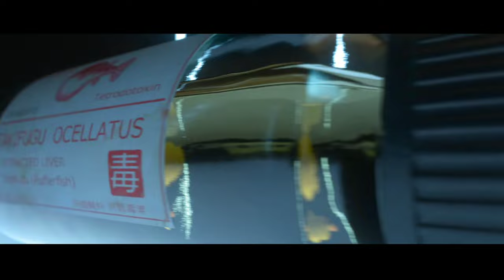HITMAN 2 (2022) Walkthrough - Prologue | The Final Test | ICA Facility | HITMAN Trilogy Part 1.1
HITMAN 2 (2022) Walkthrough - Prologue | Training | ICA Facility | HITMAN Trilogy

Walkthrough Gameplay - Part  1.1